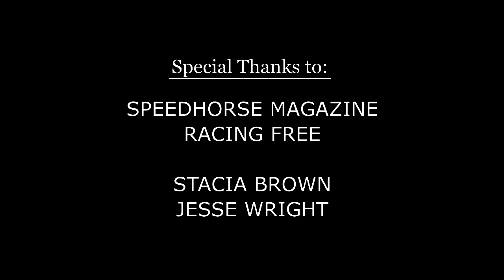The WrapUp - December 4, 2019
Sunday's multi-stakes card at Zia Park is featured on the new edition of The WrapUp.  Check out All American Futurity winner Mr Jess Jenkins in the grade one Southwest Juvenile Championship and much more!  The WrapUp is sponsored in part by Q-Racing/American Quarter Horse Association.  Thumbnail image by Coady Photography's Lisa Dominques at Zia Park.